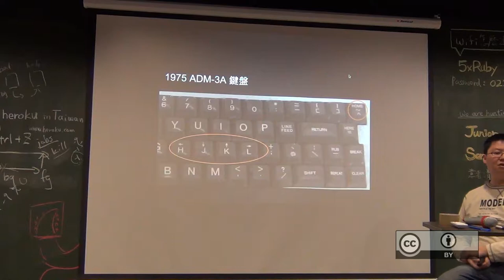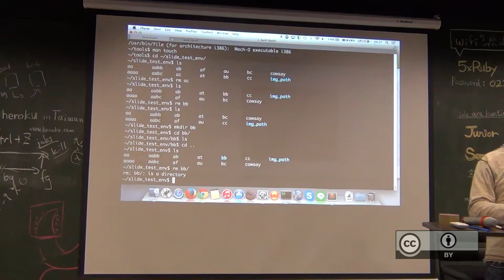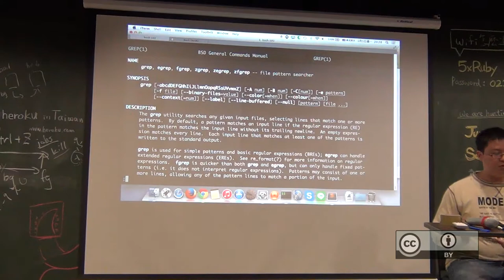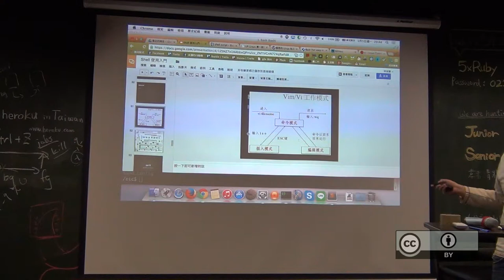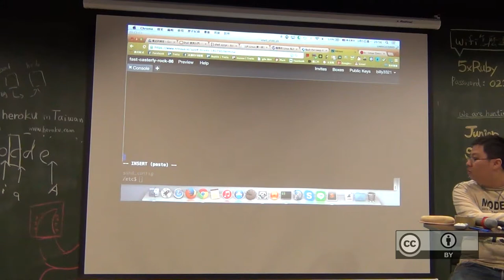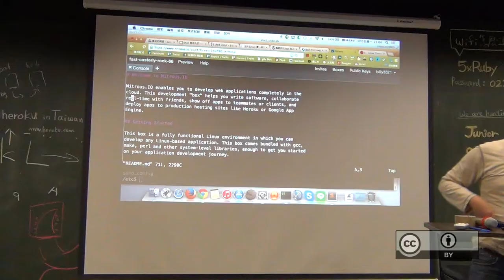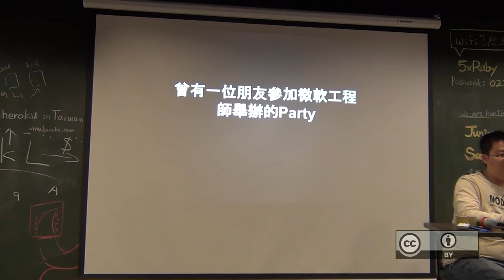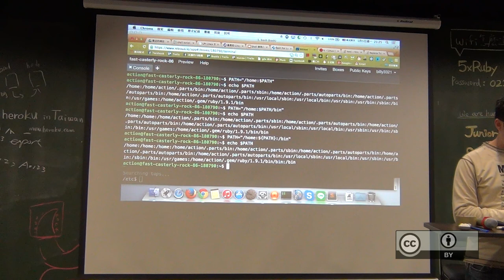自由軟體鑄造場 - 20150105 - 命令列入門：以 Bash Shell 為例 - 雨蒼 - 02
本影片採用創用CC「姓名標示」授權條款台灣3.0版來授權。